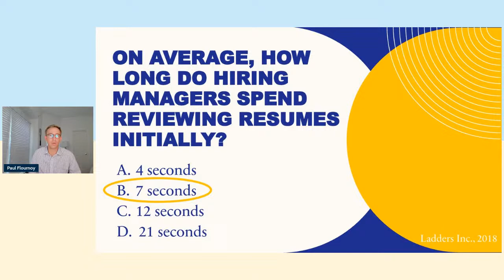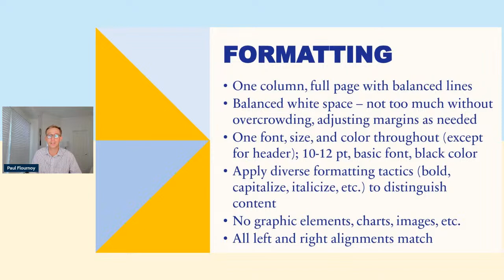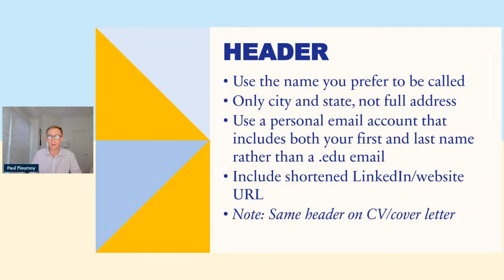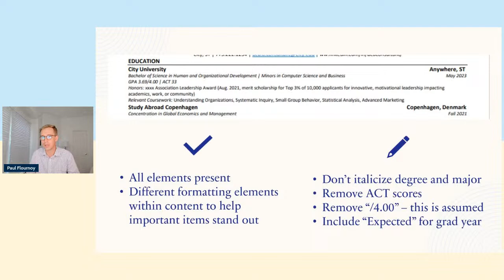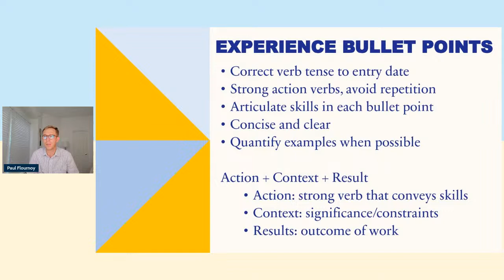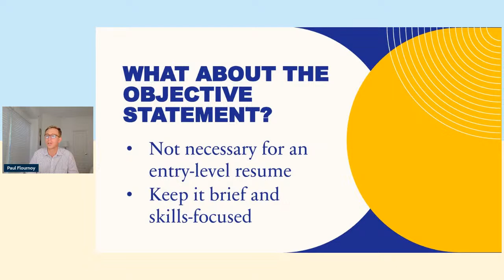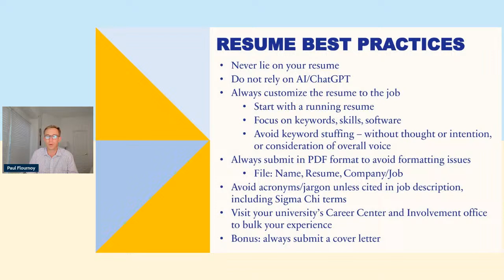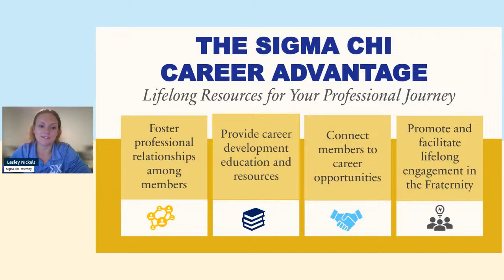Resume Essentials for Undergraduates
Attention undergraduates: Did you know that the best time to start applying for jobs and summer internships is in the Fall? Join career development professional Paul Flournoy (Furman 2018) for an engaging and informative virtual webinar on the art of crafting exceptional resumes that stand out in today's competitive job market. Whether you are actively searching for internships or jobs, or just need to update your materials, this webinar will equip you with the skills and insights to create a resume that leaves a lasting impression on recruiters and employers!